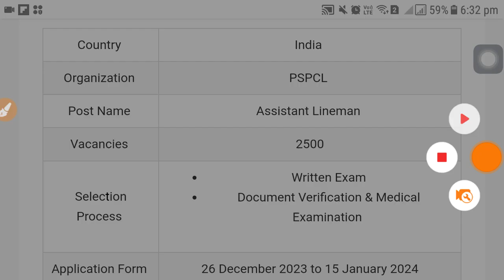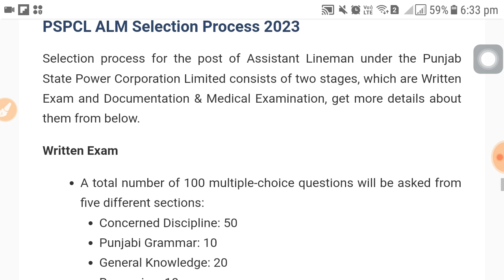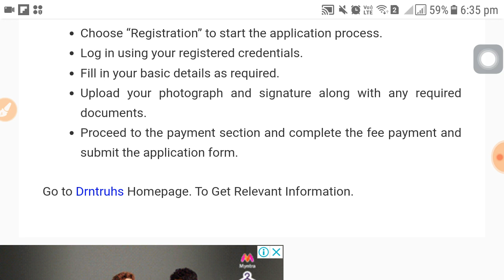PSPCL Recruitment 2023 | PSPCL 2500 Vacancies recruitment | Latest govt job vacancy 2023